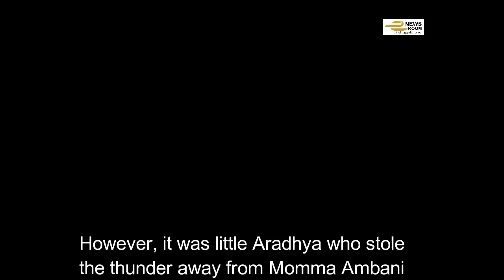Watch who made Aishwarya Rai and Aaradhya Bachchan dance at Isha Ambani wedding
Queen Harish made Bollywood actor Aishwarya Rai Bachchan and her daughter Aaradhya dance at the wedding of Mukesh Ambani's daughter Isha. Watch the video of much talked about wedding in which Hillary Clinton too participated.